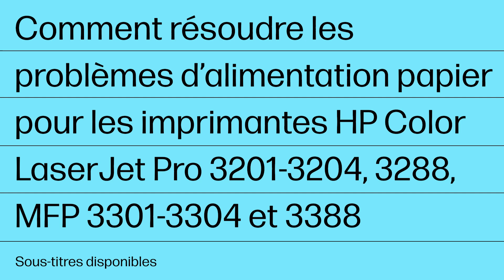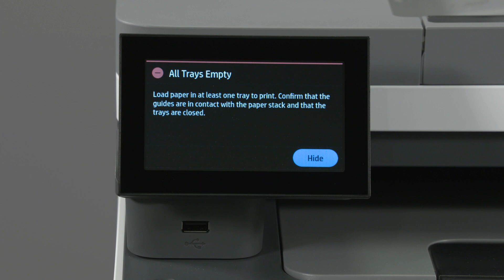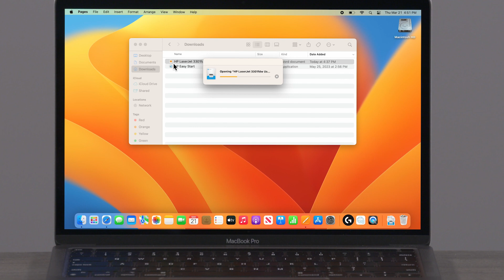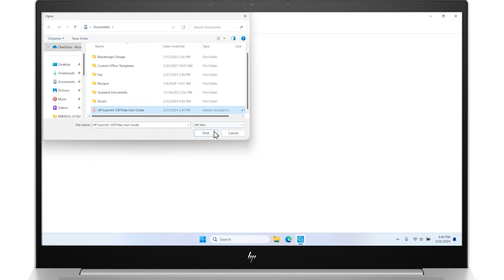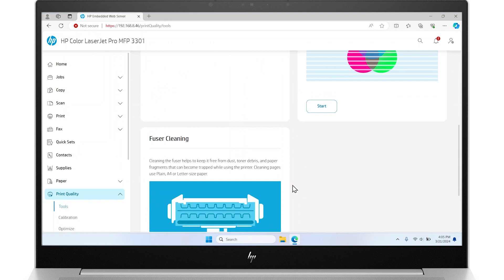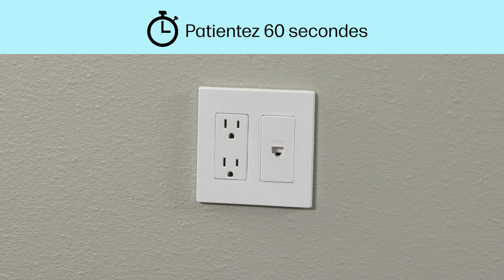Résolution problème alimentation papier | HP Color LaserJet Pro 3201-3204, 3288, MFP 3301-3304, 3388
Si vous imprimez et qu’un message de chargement de papier dans le bac s’affiche sur le panneau de commande de l’imprimante, ou qu’un message indiquant qu’il n’y a plus de papier s’affiche sur l’ordinateur et que l’imprimante n’entraîne pas le papier chargé dans le bac d’alimentation, il se peut que vous rencontriez des problèmes d’alimentation papier. Procédez comme suit pour résoudre le problème.

Chapitres :
00:00 Introduction
00:48 Vérification et rechargement du papier
01:45 Nettoyage du chargeur de documents
02:47 Vérification des paramètres de format et de type du papier
04:37 Impression d’une page de nettoyage
06:05 Réinitialisation de l’imprimante

Cette vidéo s'applique aux modèles suivants :
HP Color LaserJet Pro 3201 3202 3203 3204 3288 Printer
HP Color LaserJet Pro MFP 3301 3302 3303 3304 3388 Printer

Comment résoudre les problèmes d’alimentation papier | Imprimantes HP Color LaserJet Pro 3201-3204, 3288, MFP 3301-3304, 3388 | HP Support